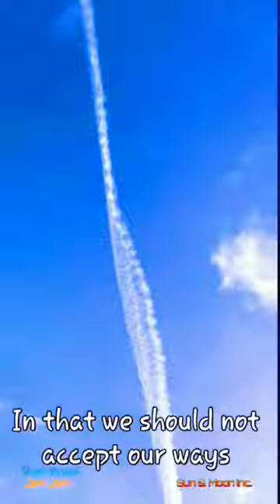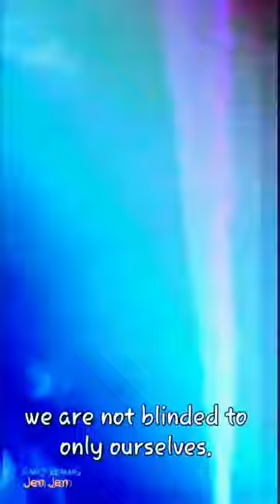Seeing in a New Prospective the Same Things.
Jennifer Mitchell Video clip and Realms Edit.